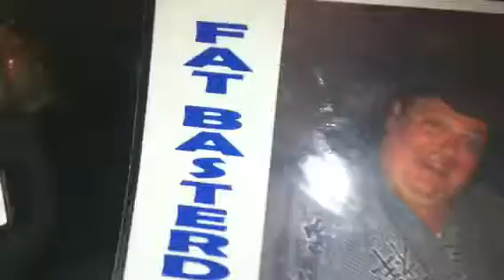Rock Band" Back Pocket Memory, Taxi Driver LA News, Realease New Album, Famous Daniel Mann.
Tittle : Band Back Pocket Memory.
Daniel Mann from Juggling Taxi World News, and Variety Show.
Daniel Mann is  on a ride  from Sapphire strip club and on the way I  had a interview with Ian Felchlin the band is called Back Pocket Memory, they  hail from Burbank California and they were  recently on MTV, the members are front man Chris Pennington, Guitarist Eddie Rosales, Very talent basset Rob Gallagher and Jason Montgomery . My I think  this band will be famous next three years, Juggling Taxi News, (Vegas baby) . Ian also said he likes Ethiopian icon Teddy Afro the King  of Reggae pop music. I play Afro music in my taxi seven days a week, Ian got great taste, and awesome ear for music. Ian  Ian and Mann also took a look Mann's poster the Fat Bastard's of Comedy, their playing at the Clarion Casino every other Friday, Mike Stigs, and   Tomer Benvenisti, are very talented , you'll see them
Soon Comedy Network on television.